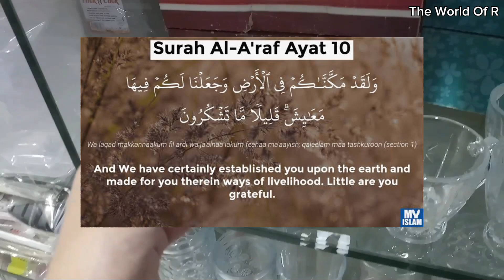Wazifa for Your Own House 🏠 Ek Ayat ka Wazifa: Quran Kay Mojza Se Apna Zaati Ghar Hasil Karein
Description:
In this video, we share a powerful wazifa from the Quran, using just one ayat that can help you achieve the dream of owning your own home. Whether you are struggling financially or facing obstacles in acquiring a personal house, this wazifa, rooted in Quranic teachings, has the potential to bring about miraculous results. Watch the video to learn the correct method and the specific ayat to recite. Strengthen your faith and trust in Allah’s plan, and see how this simple yet powerful practice can transform your life.
Your Queries;

1. Wazifa for own house
2. Quranic ayat for house
3. Islamic solution for home ownership
4. Wazifa ka mojza for house
5. Apna ghar hasil karne ka wazifa
6. Quranic dua for home
7. Wazifa for buying a house
8. Islamic wazifa for house
9. Wazifa for financial stability
10. Quranic miracles for owning a house